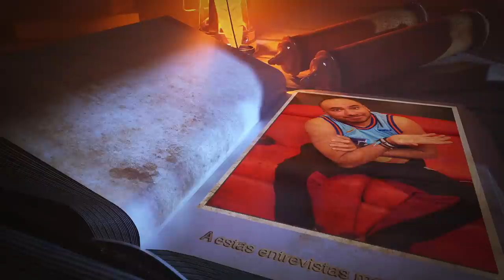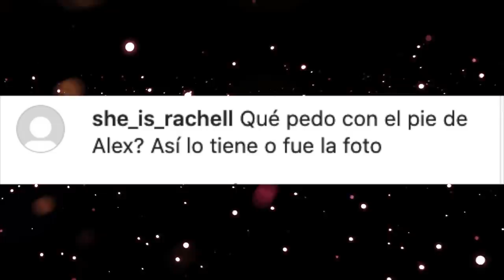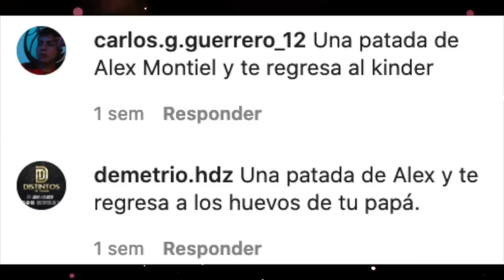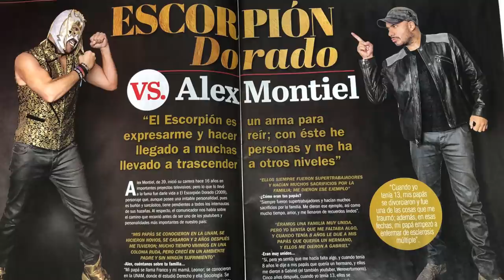Roberto Martínez, Gustavo Adolfo Infante, FoxSports y TvyNotas me entrevistaron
Amigos, hoy les traigo un nuevo anecdotario sobre las nuevas entrevistas que me han hecho y que me pidieron que les cuente sobre eso.